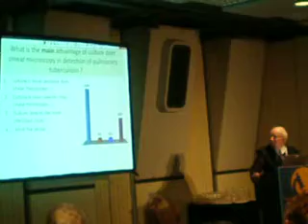41st Union World Conference on Lung Health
41st Union World Conference on Lung Health